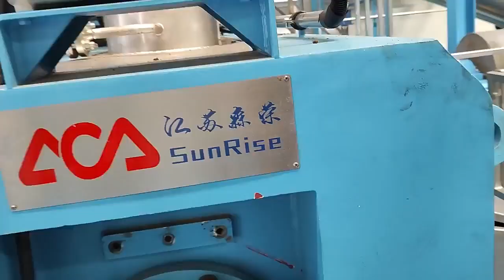Meat and Bone Meal Project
This is a model designed meat and bone rendering plant. It includes loading system, mainly screw conveyors with enclosed design, fat press, decanter and package system. All the connection parts install suction system to make sure most of the odor gas generated during processing will be induced to odor control system. Most of the rendering plants are dirty and smelly.